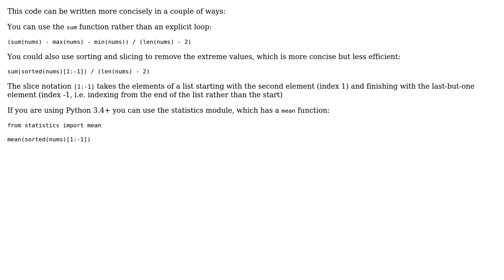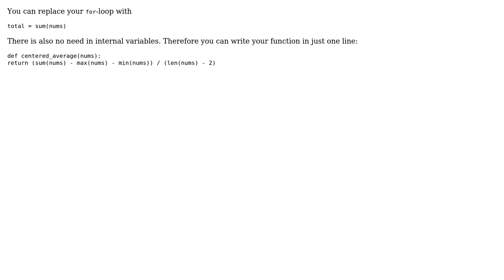How to get a centered mean (excluding max and min value) of a list in Python? (4 Solutions!!)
How to get a centered mean (excluding max and min value) of a list in Python?

With thanks & praise to God, and with thanks to the many people who have made this project possible! | Content (except music & images) licensed under CC BY-SA | Music | Images & others | With thanks to user wenzul user awkward101 user Alex.S and the Stack Exchange Network Trademarks are property of their respective owners. You are responsible for your own actions.